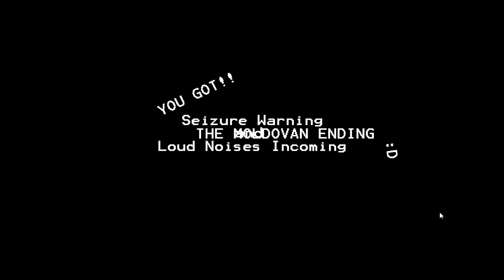JERRY'S TALE: VICISSITUDE | NIGHTS 5, 6 AND EXTRAS | NOCHES 5, 6 Y LOS EXTRAS | FNAF FAN GAME 2021